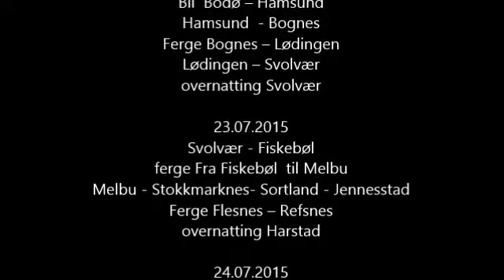Hjem hjem langt mot nord